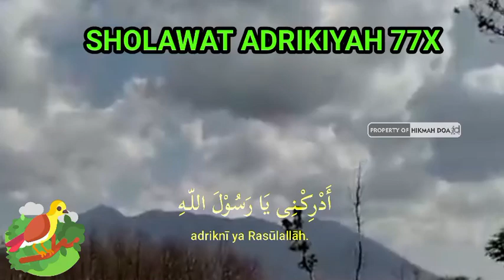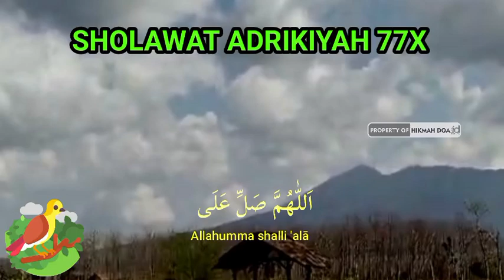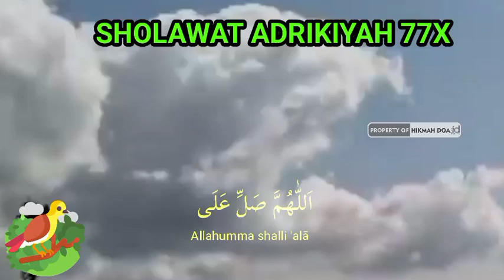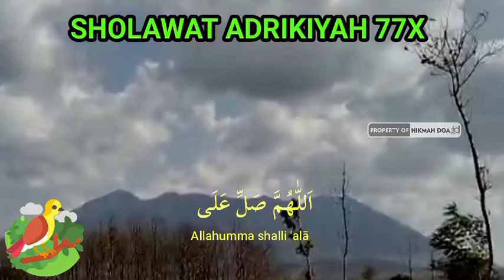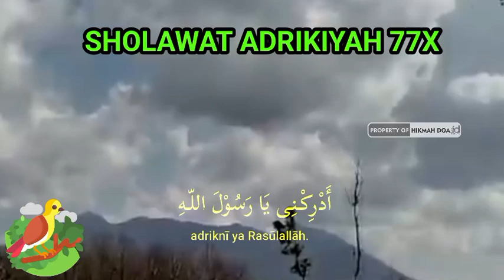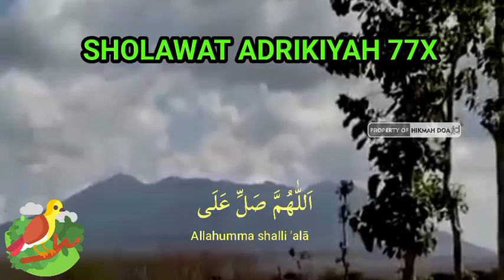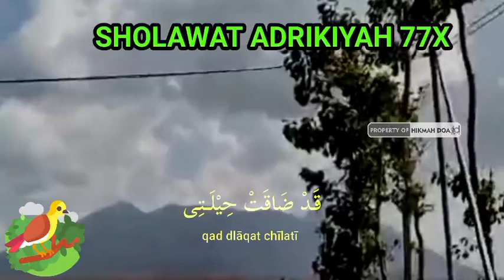Sholawat Adrikni 77X - Jika Kondisi Ruwet Banget 313X [09885]